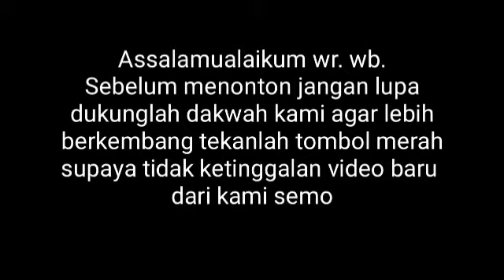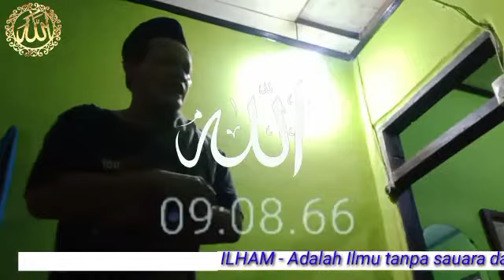Utusan !! Loba manusa nu ges Paraeh hatena teu eling ka Allah